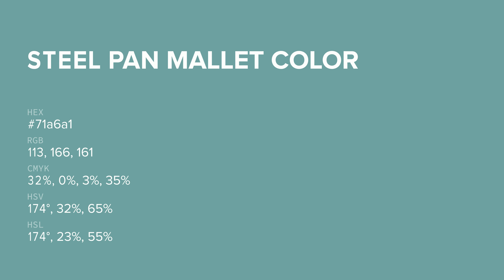Steel Pan Mallet color 71a6a1 hex color - Green color - Warm color 71a6a1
What color is Steel Pan Mallet ? 71a6a1 hex color - Green color - Warm color 71a6a1

Hex 71a6a1 Color Code is also known as Steel Pan Mallet color.